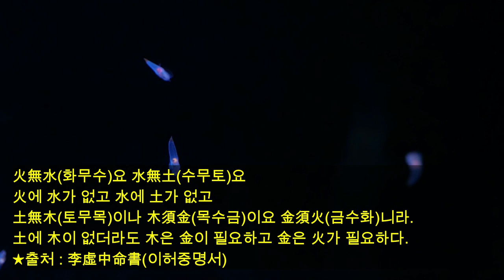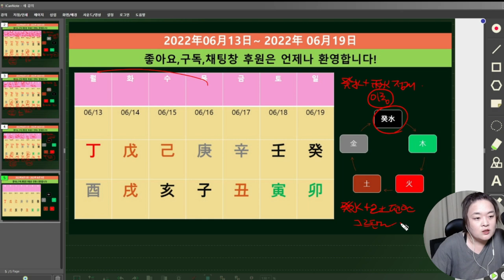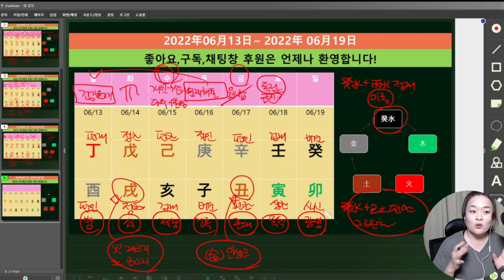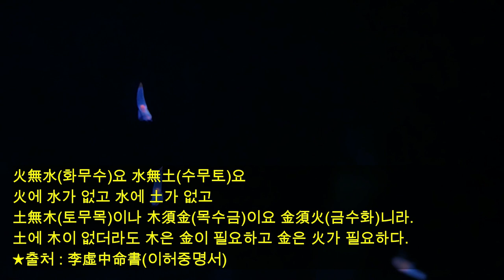☯️2022년06월13일-6월19일 기토(己土)-계수(癸水) 일간별 운세